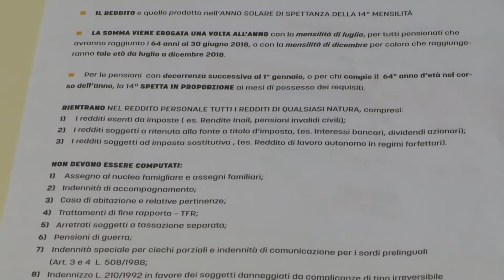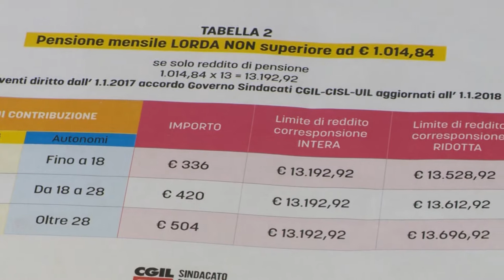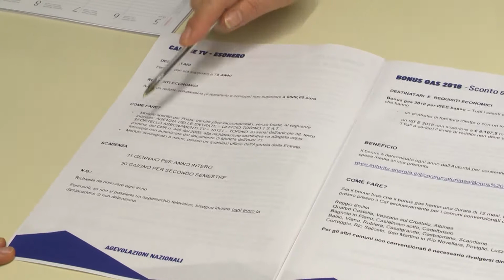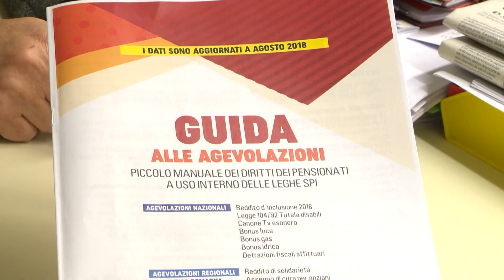14ESIMA MENSILITA' 2018 DEI PENSIONATI ED ESENZIONE DEL CANONE RAI